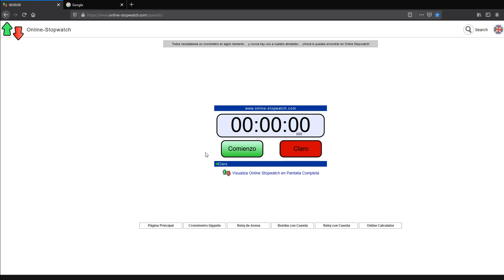NSFW Speedrun Kitty Katswell (T.U.F.F. Puppy)